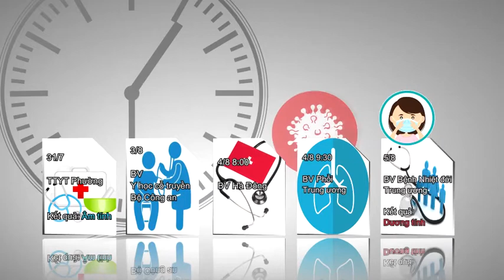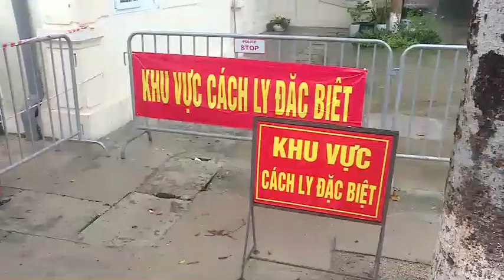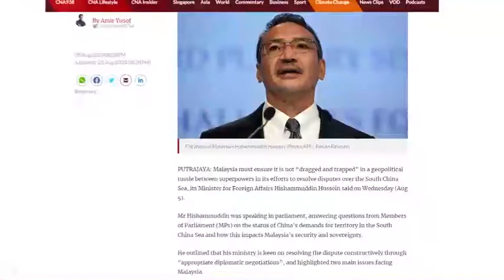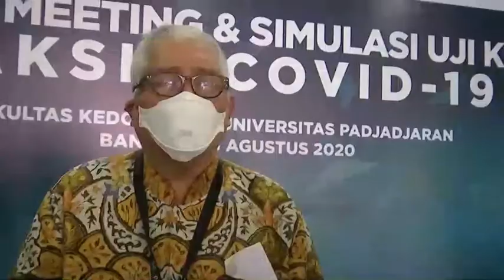07-8 Bản tin Trong nước và Quốc tế_ trưa. ''backantv.vn''